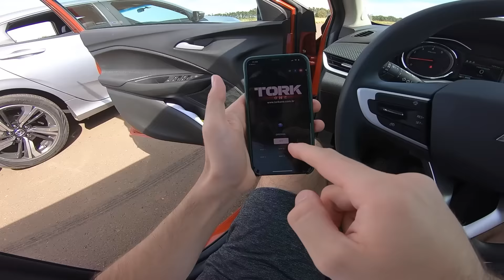CIVIC 2.0 CVT VS ONIX TURBO ATÉ 211KM/H!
Será que um 2.0 moderno anda mais que um carro 1.0 turbo? Vamos colocar esse Civic G10 contra o nosso Onix 2020 turbo